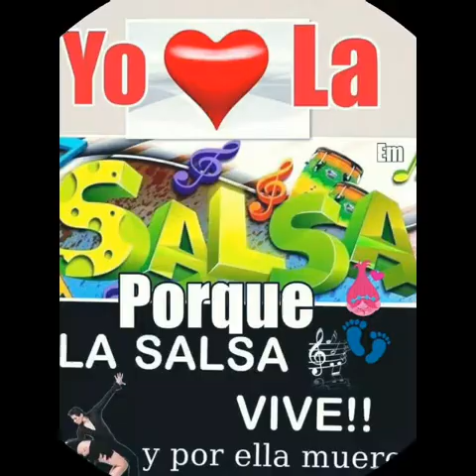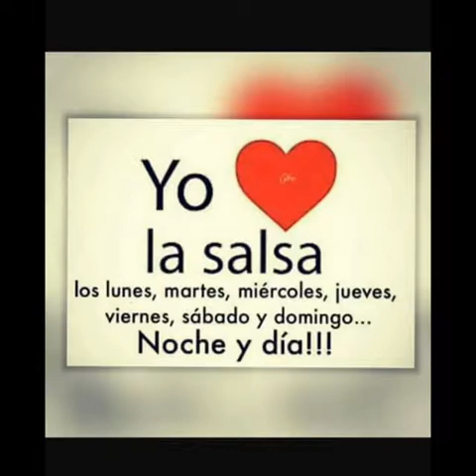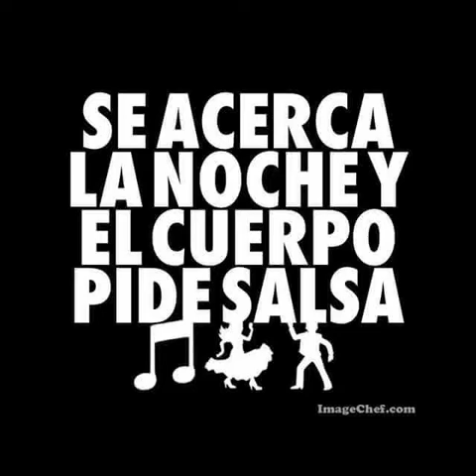No Estamos Bien Checo Acosta